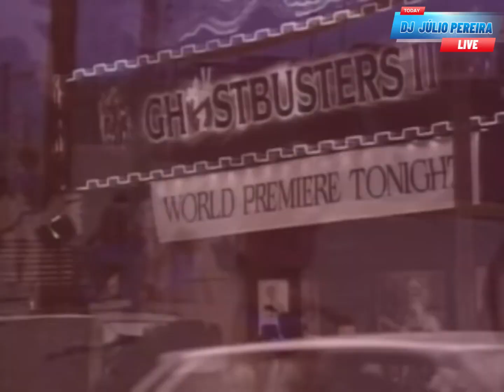Momentos Nostálgicos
Nao esqueçam de subscrever nosso canal!